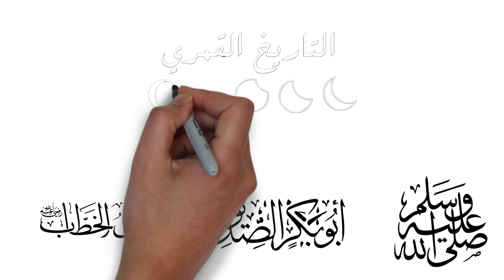392 | ( التأريخ الهجري ) | لفضيلة الشيخ أ.د.سعد الخثلان